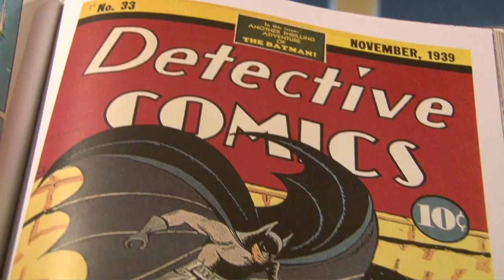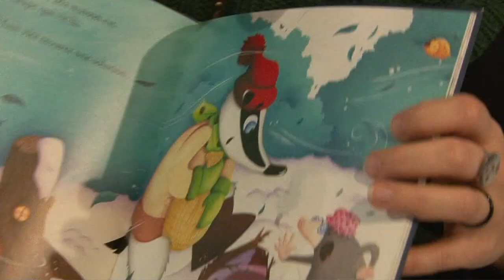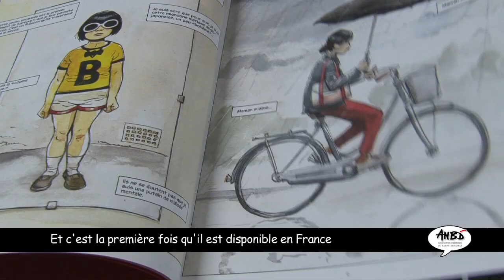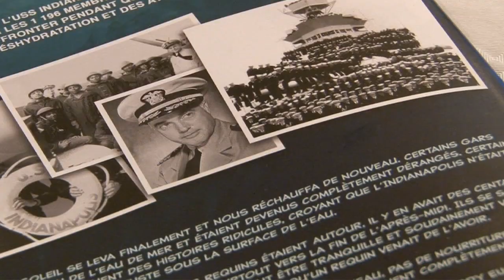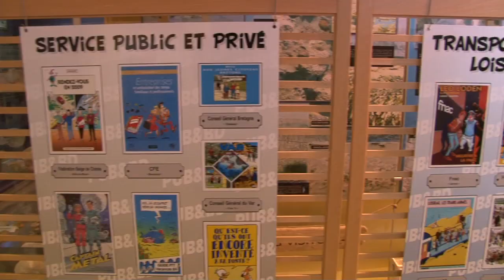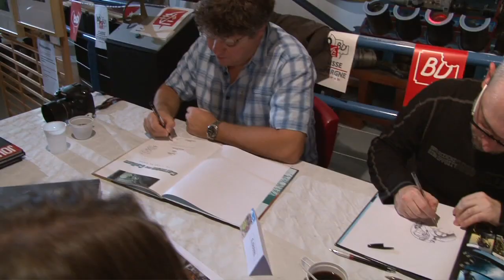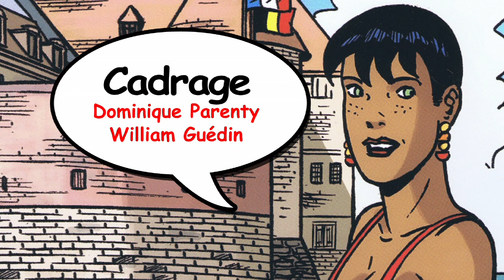Festival BD 2012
Vidéo réalisée par le service communication de la Ville de Dieppe à l'occasion du 10ème festival BD en 2012. A cette occasion, plus de 40 dessinateurs sont venus partager leur passion avec les festivaliers venus de France, de Belgique...